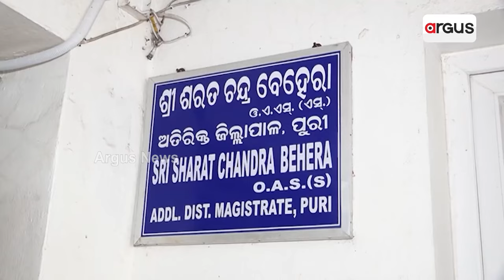ବାର୍ଡ ଫ୍ଲୁ ନେଇ ଆତଙ୍କିତ ହୁଅ ନାହିଁ || Bird Flu infection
ପିପିଲି ଓ ସତ୍ୟବାଦୀରେ ଚିନ୍ତା ବଢାଇଲାଣି ବାର୍ଡ ଫ୍ଲୁ । ସଂକ୍ରମିତ ଅଂଚଳରେ କୁକୁଡ଼ା ମରା ଅଭିଯାନକୁ ଜୋରଦାର କରାଯାଇଛି । ଜନ ସ୍ବାସ୍ଥ୍ୟ ନିର୍ଦ୍ଦେଶକ କହିଛନ୍ତି ବାର୍ଡ ଫ୍ଲୁ ନେଇ ଆତଙ୍କିତ ହୁଅନ୍ତୁ ନାହିଁ । ସଂକ୍ରମିତ ଅଞ୍ଚଳରେ ଚିକେନ୍ ନଖାଇବାକୁ ପରାମର୍ଶ ଦେଇଛନ୍ତି ।